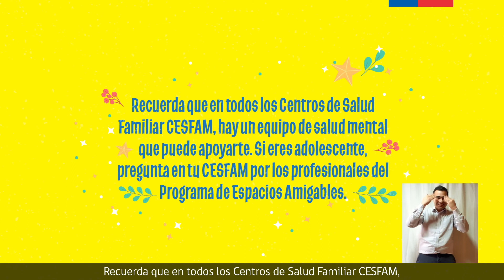Familia y los distintos roles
"Rulo", una joven ariqueña, nos cuenta cómo una visita al mall hace que tenga una conversación con su mamá sobre cuál es su rol dentro del hogar. Al final, la "Rulo" tiene claro que no puede actuar como la mamá de su hermano menor. Te invitamos a ver el tercer vídeo de la serie "La salud mental es nuestra" elaborado por los profesionales de la unidad de salud mental del Servicio de Salud Arica, dentro de la línea programática "Familias Fuertes".